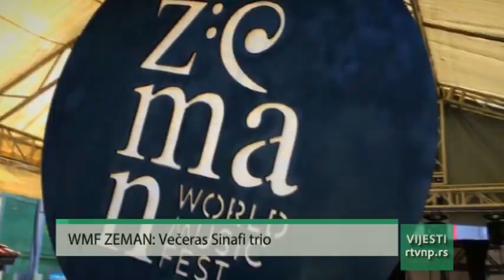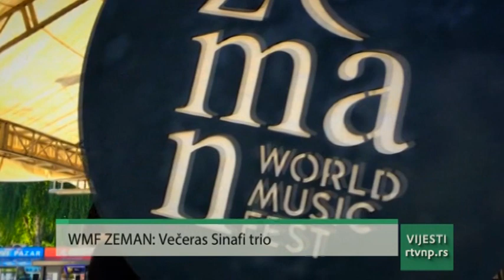WMF ZEMAN: Video retrospektiva prve večeri!